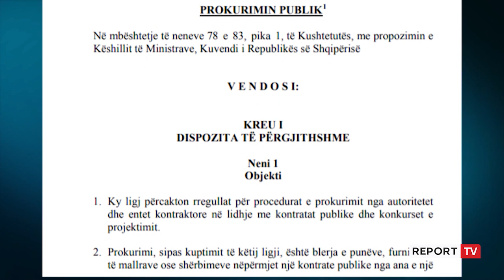Projektligji i ri për prokurimet/ APP: Zgjidh konfliktet e interesit, nuk lejohen të jenë pjesë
Komisioni i Ligjeve ka miratuar në parim projektligjin për prokurimet publike, i cili synon të rrisë konkurrencën dhe të shmangë abuzimet e konfliktet e interesit nëpër gara të ndryshme. Nuk do të lejohet të marrin pjesë në tender 2 ose më shumë pjesëtarë të një familje apo kushërinj të parë. Ata që kanë abuzuar apo tërhequr nga nënshkrimi i kontratave më parë skulifikohen deri në 3 vite nga çdo lloj gare.